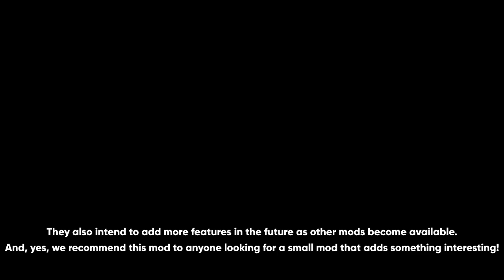This Mod Adds the SANITY SYSTEM!: Terraria - Originated Mod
We're checking out yet another Chinese mod, this time "Originated Mod," so let's take a look!

[ Source & Asset Used ]

Intro by @Zago
Outro Artwork by @NnickykunN @Chiel
Intro Theme by @SkippyZii

[ Music ]

Bloon TD6

Polaris by Orion